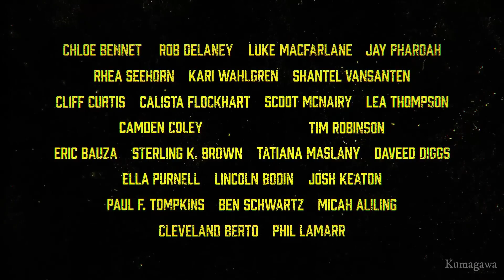Was, nur vier Folgen?! | Invincible Staffel 2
Amazons Invincible Serie gehört zu den beliebtesten Comicserien der letzten Jahre. Nun, zwei Jahre nachdem Start der ersten Staffel, werden wir Ende des Jahres in den Genuss der zweiten Staffel kommen.

Wir haben hier alle Informationen für Euch zusammengetragen.

Alle Rechte gehören den Filmschaffenden